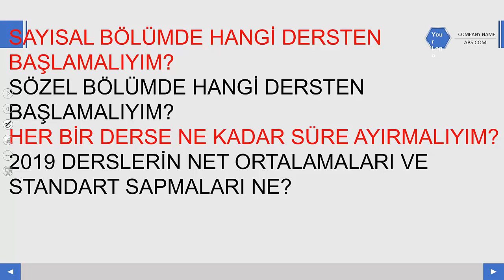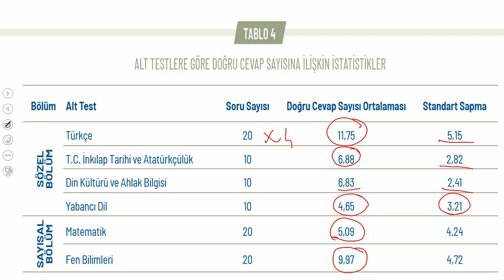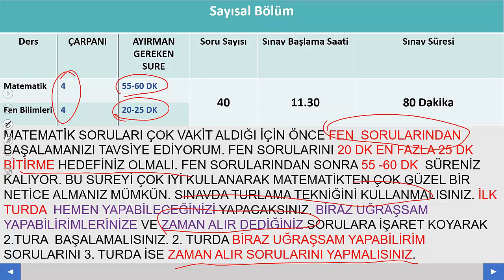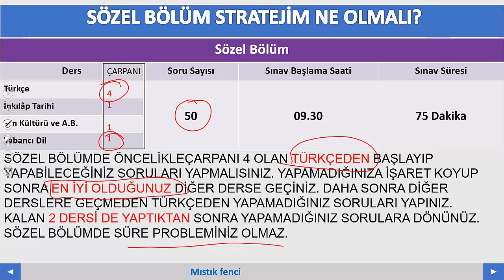LGS'YE HANGİ DERSTEN BAŞLAMALIYIM ?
NO:BU VİDEO SADECE BİR ÖNERİDİR KENDİ STRATEJİNİZİ DENEMELERDE KENDİNİZ OLUŞTURUNUZ. HANGİ DERSTEN BAŞLAMALIYIM? SAYISAL BÖLÜM STRATEJİM NE OLMALI? SÖZEL BÖLÜM STRATEJİM NE OLMALI? HANGİ DERSENE KADAR ZAMAN AYIRMALIYIM? HEPSİ BU VİDEODA.